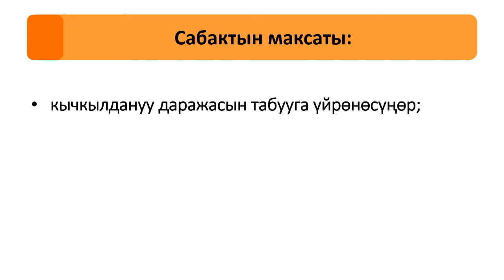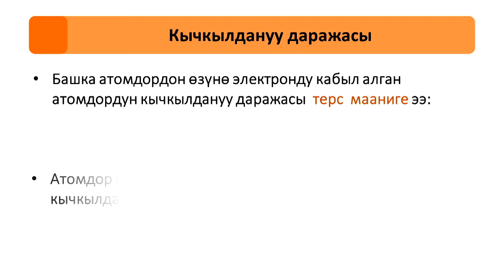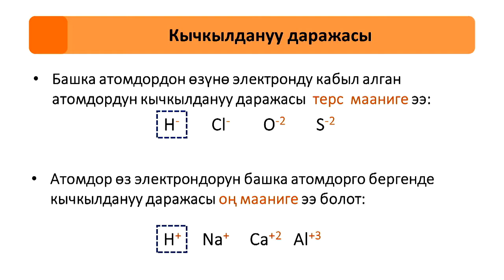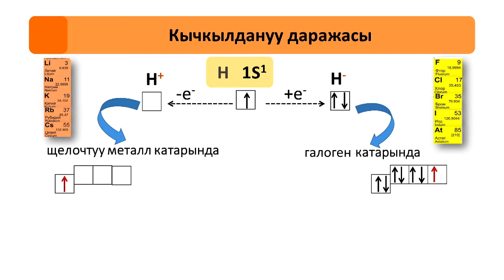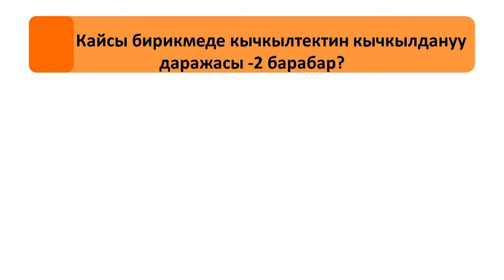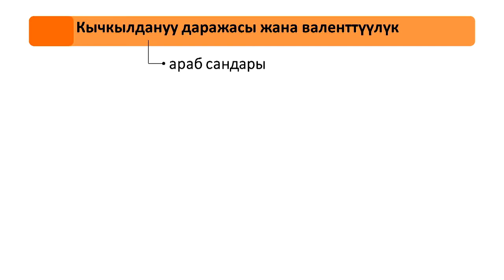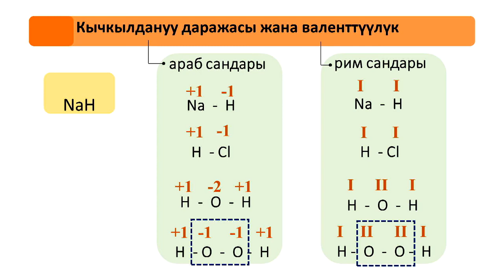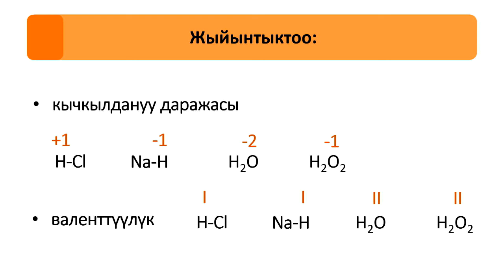CK 9 19 FF